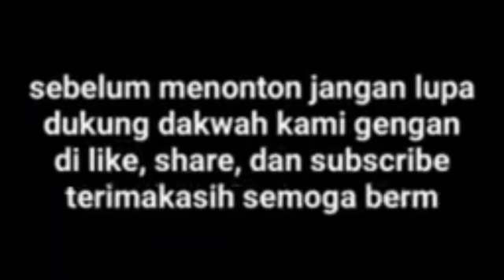PART 2. HEULA MANA KALAM JEUNG NUR MUHAMMAD DI TURUNKEUN